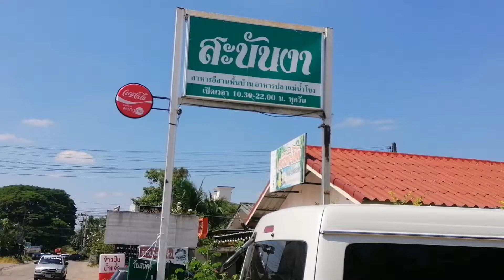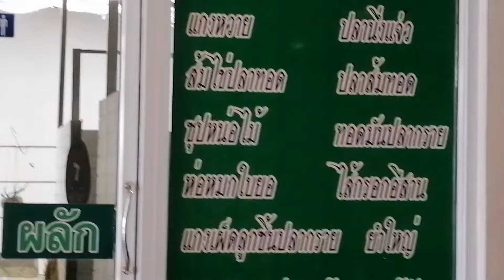มาทานอาหารสุดอร่อยที่ร้านสะบันงาครับ อร่อยมากครับ